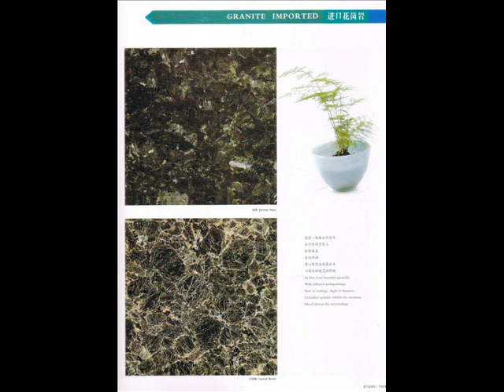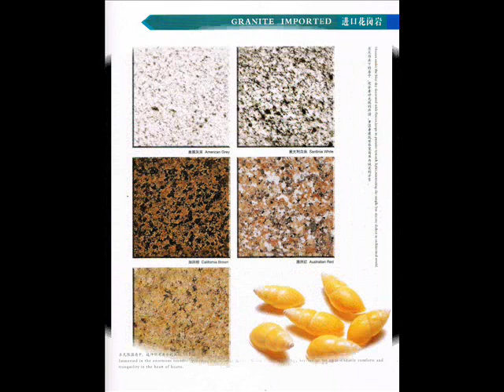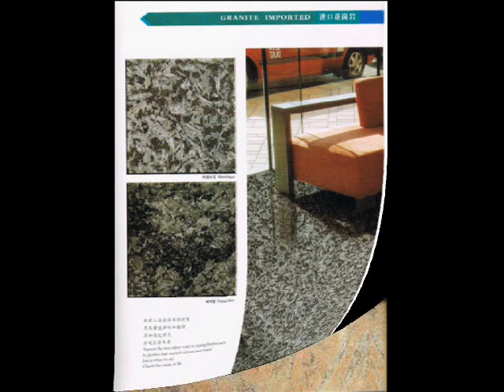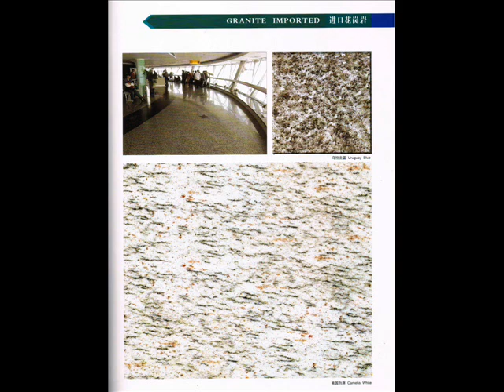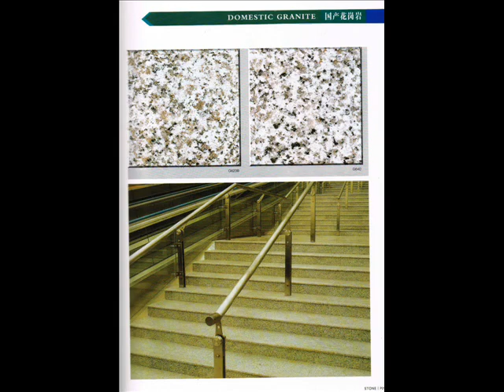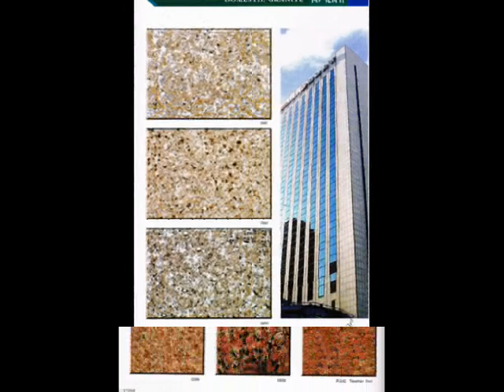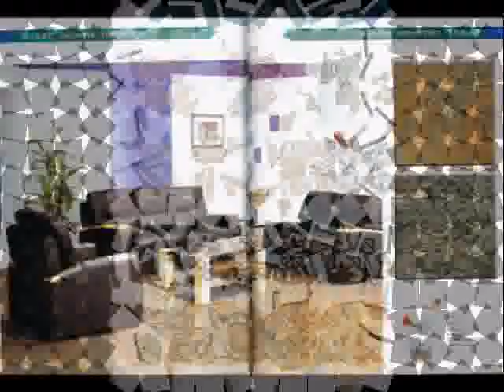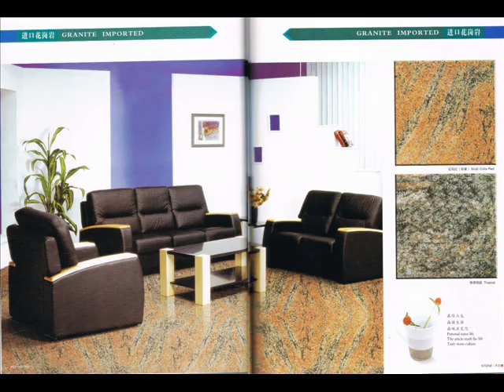lupa at bahay ph